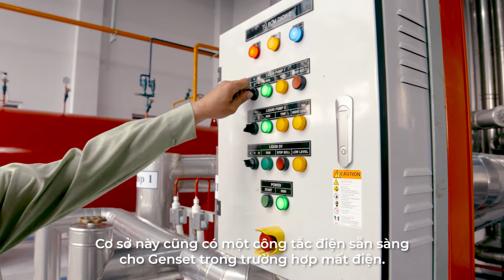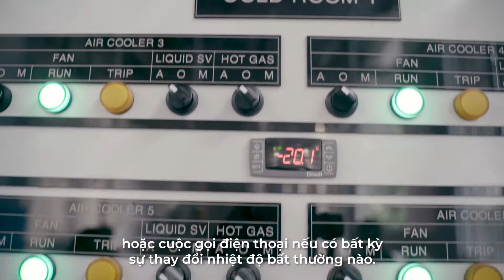Largest Automated Cold Store in Vietnam for HV Corp - Supplied by Cycleworld Corporation (Malaysia)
BUILD AUTOMATED COLDSTORES OR WAREHOUSES WITH CYCLEWORLD CORPORATION SDN BHD ( MALAYSIA)!

LEARN ABOUT OUR LATEST & LARGEST PROJECT IN VIETNAM WITH HUNG VUONG CORPORATION!

Our Products & Services:
- We Manufacture High Quality PIR and PUR Sandwich Panels
- Assist in Coldroom Design and Consultation
- Provide Insulated High Speed Doors, Insulated Swing/ Sliding Doors
- Introduce Automated Warehouse Management Systems (ASRS / WMS)

MANUFACTURED IN MALAYSIA 🇲🇾!  EXPORTS INTERNATIONALLY!!

Heartiest congratulations to our esteeemed client, Hung Vuong Corporation for opening for largest automated coldstore in Vietnam! Thank you Hung Vuong Corporation for the continued support and confidence in us!